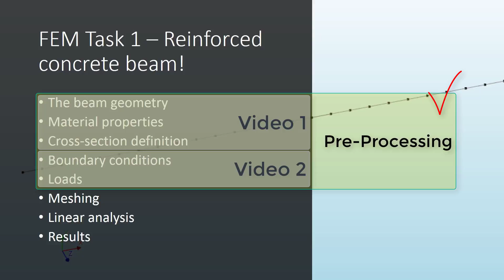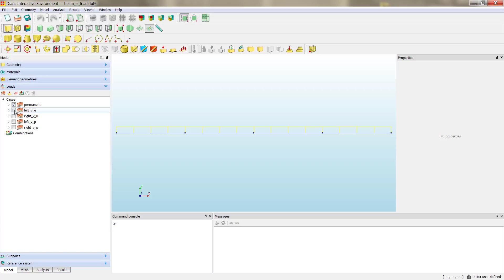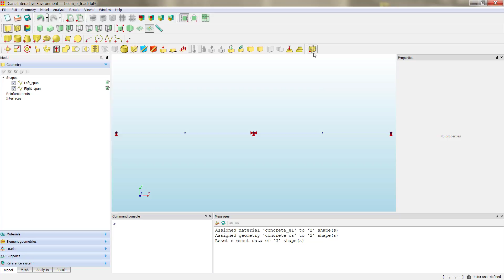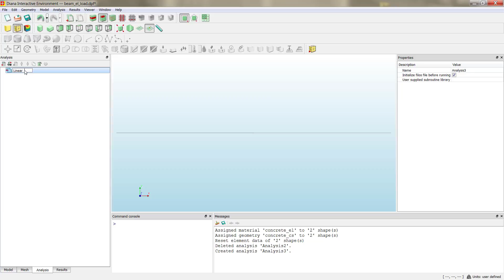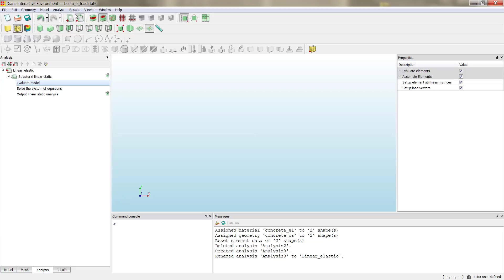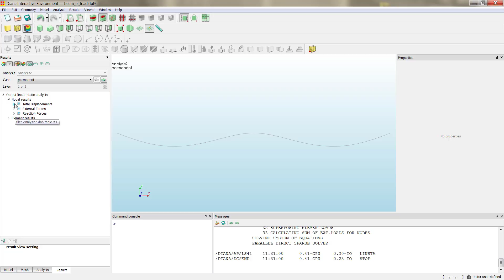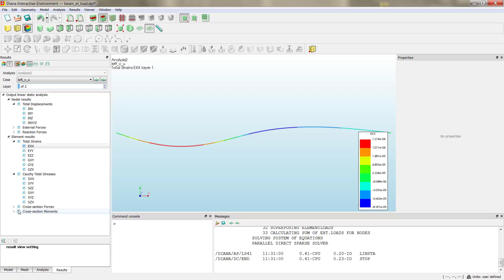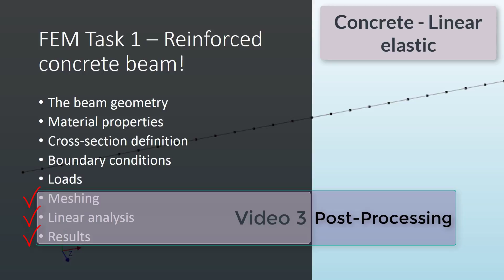Linear elastic PC beam - Part 3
This is the third out of three videos made to help you with the development o the reinforced concrete beam from task 1.
The aim here is start with the concrete beam with no reinforcement and linear elastic properties and analysis.